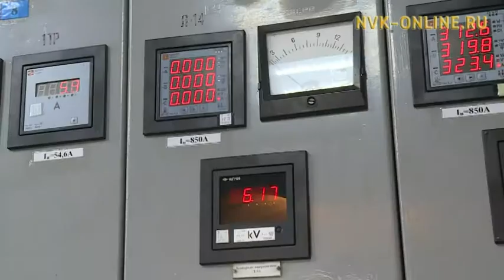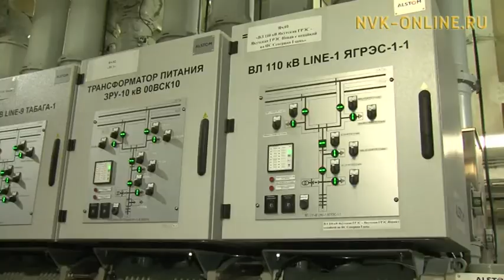Энерготарифы для предприятий Якутии снизятся на 58%